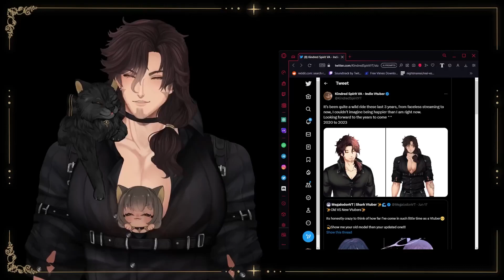The DEEPEST of VTuber Lores